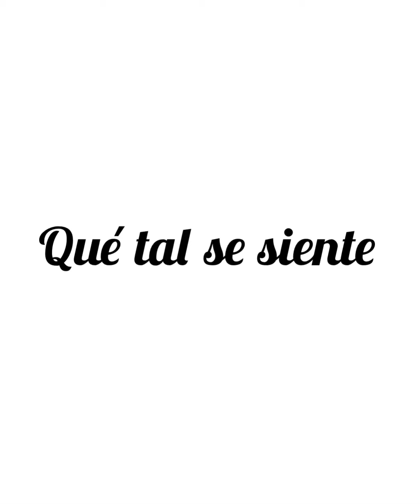Qué tal se siente